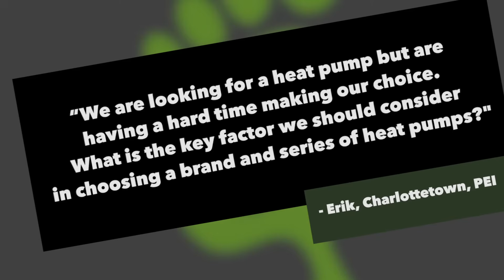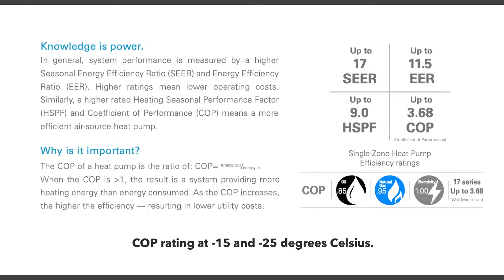Which heat pumps should I choose? Green Guru answers Eric's question.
Perhaps you have a questions like Eric's from Charlottetown, PEI.

"We are looking for a heat pump but are having a hard time making our choice. What is the key factor we should consider in choosing a brand and series of heat pump?"

Where do you get your advice? From Greenfoot Guru's, of course!